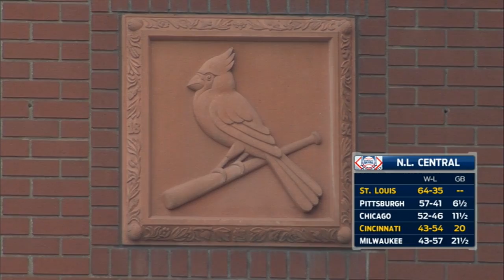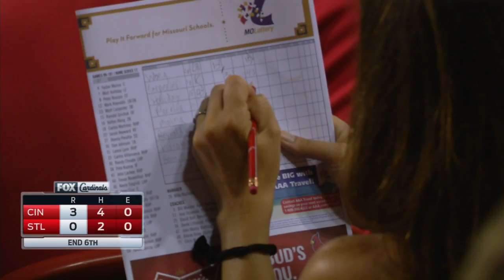CIN AT SLN - July 29, 2015